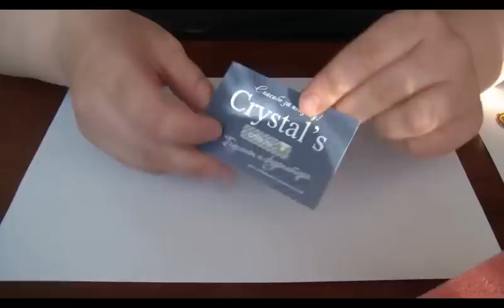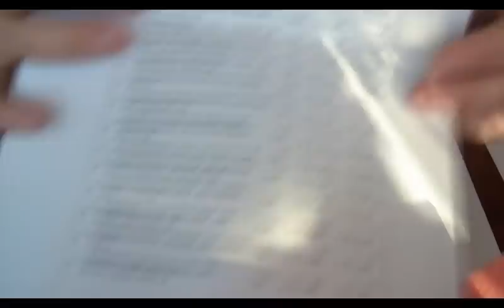Моя фурнитура из магазина "Crystal's"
Сегодня будет небольшой обзор о моих покупках в интернет-магазине "Crystal's - бусины и фурнитура РФ". Я решила продолжить экспериментировать, и на этот раз заказала фурнитуру в этом магазинчике, давно уже слышала о нем от других мастеров, и вот сама решила проверить!